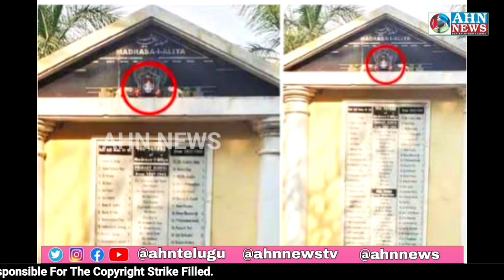Hyderabad Ke Khadim Madarsa Mein Murti'an Rakh Kar Pooja Karne Ki Kosish | Basheer Bagh | AHN News